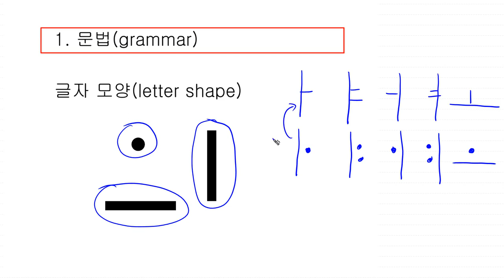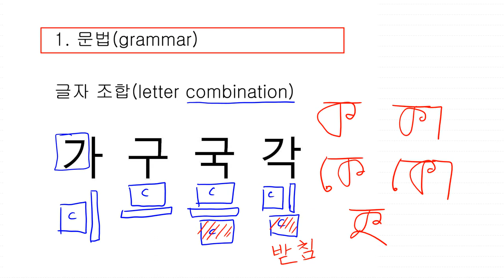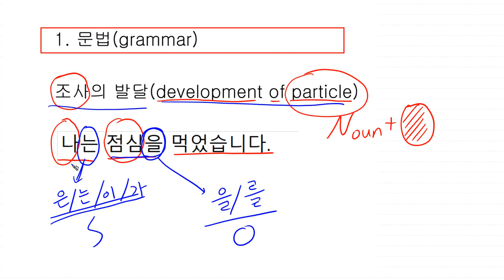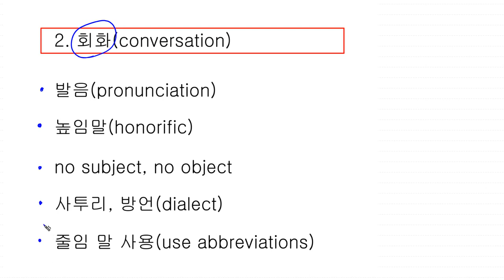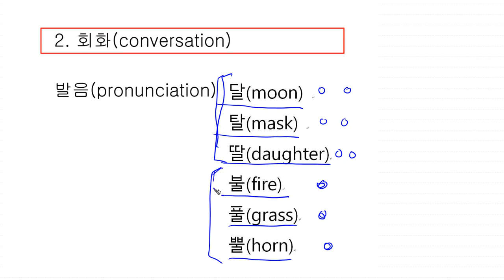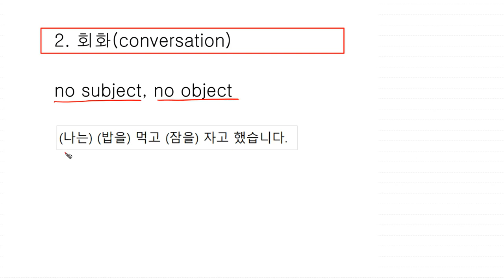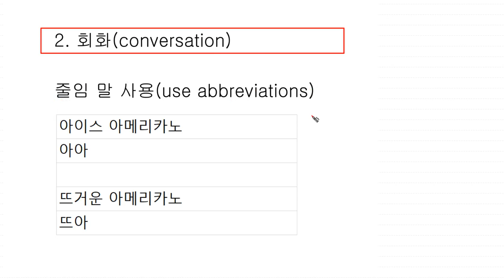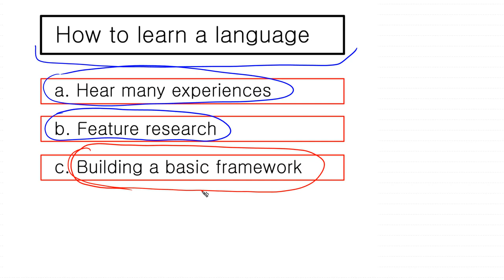How to learn a language 03 _ Feature research